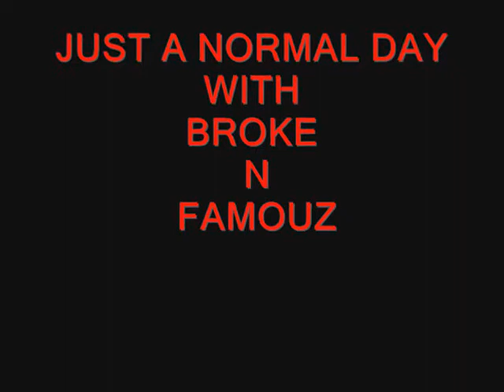JUST A NORMAL DAY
broke n famouS